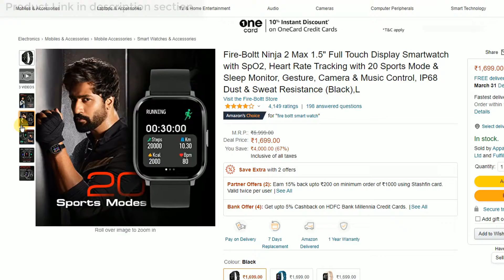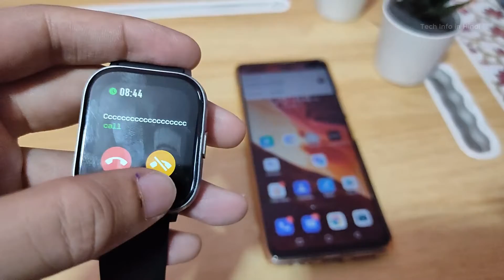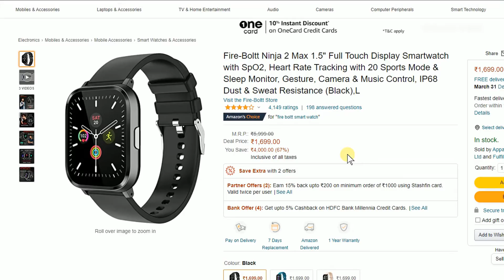After 2 Month using Fire-Boltt Ninja 2 Max 1.5" Full Touch Display Smartwatch Review [ 2022 ]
Fire-Boltt Ninja 2 Max 1.5" Full Touch Display Smartwatch with SpO2, Heart Rate Tracking with 20 Sports Mode & Sleep Monitor, Gesture, Camera & Music Control, IP68 Dust & Sweat Resistance (Black),L

🖥️ Led Monitor
💻 Laptop which I use for Video editing
🎤Boya Microphone
🎤Another Blue Snowball iCE USB mic